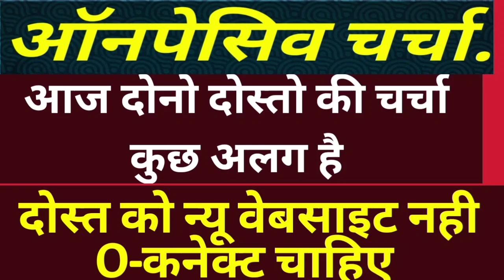Onpassive New Update 🔴 आज क्या क्या हुआ ऑनपैसिव में 🔴 लाइव चर्चा 🔴 O-Connect/ O-tracker/ omail/ OES/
onpassive New website jankari
on passive latest update
on passive taza jankari